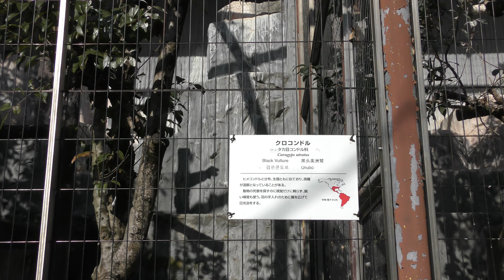クロコンドル (東山動植物園) 2019年1月22日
クロコンドル (東山動植物園)

□ クロコンドル
英名：American black vulture
学名：Coragyps atratus

■ 撮影場所
東山動植物園 (愛知県)